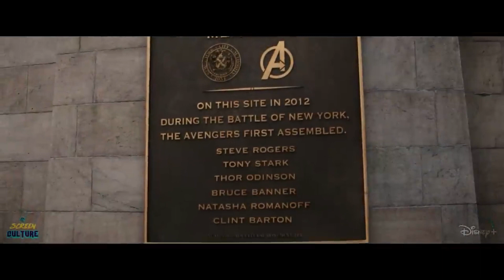Avengers 5 Doom War Announcement Teaser